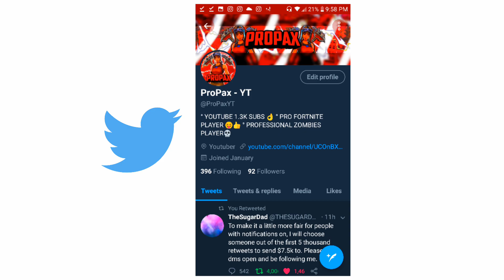New Intro ( not important )